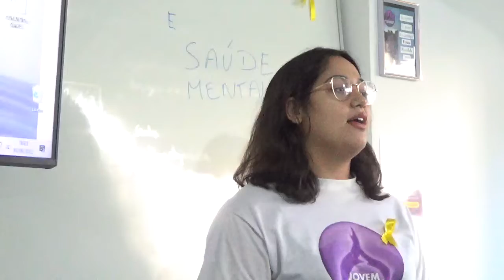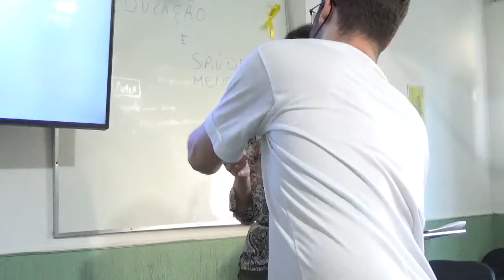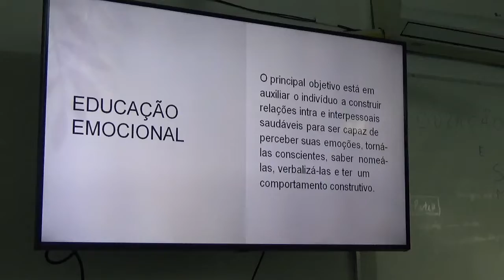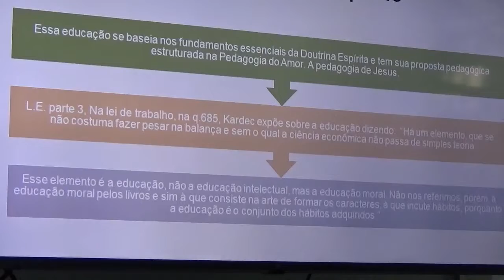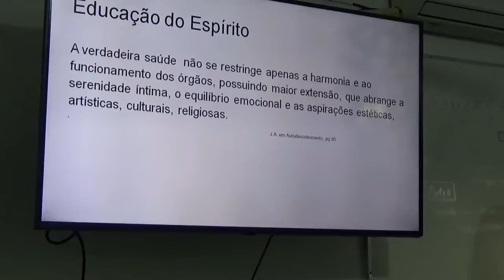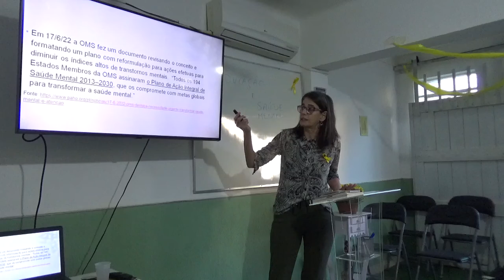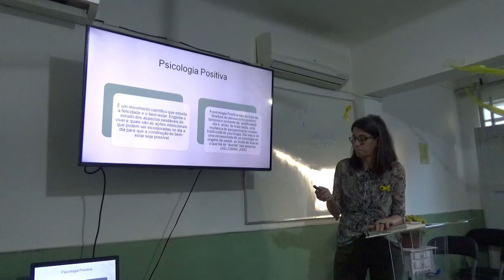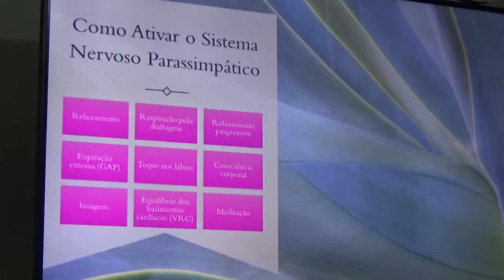EDUCAÇÃO E SAÚDE MENTAL - Com Márcia Carijó - Parte do Projeto Jornada pela Vida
Realizada na casa do GRESG em 18/09/22 às 16h.